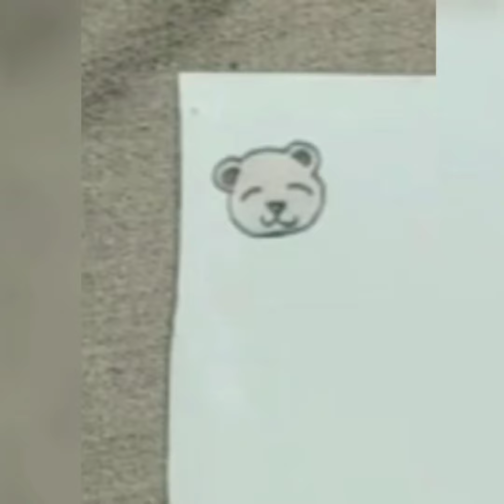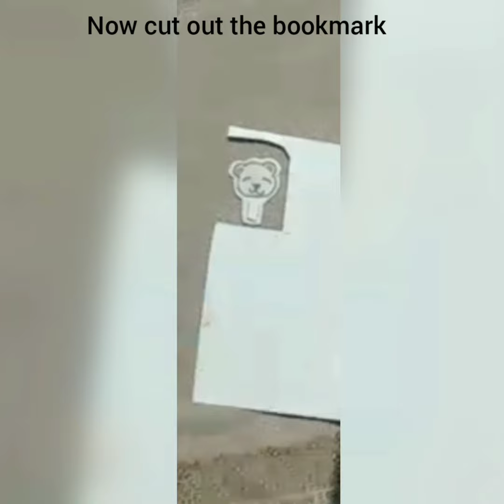How to make bookmark at home 🤗 || Drawingar❤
Another type of bookmark making video i will uplode 😄